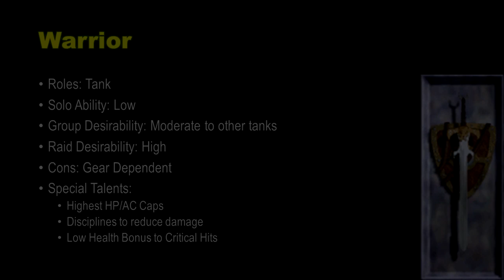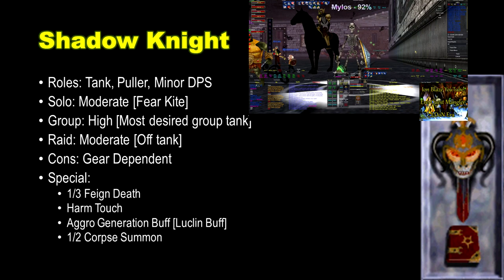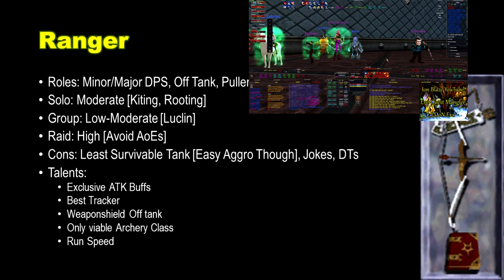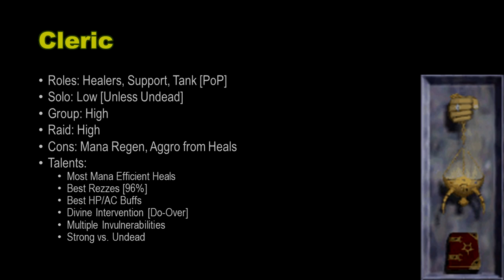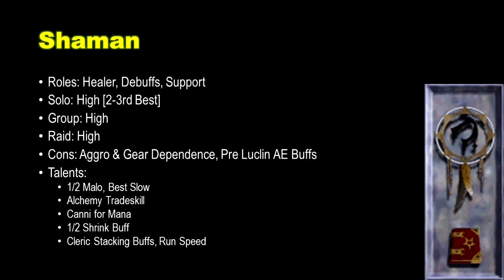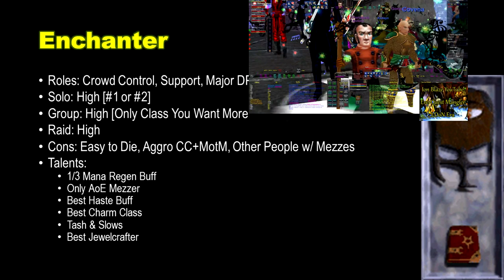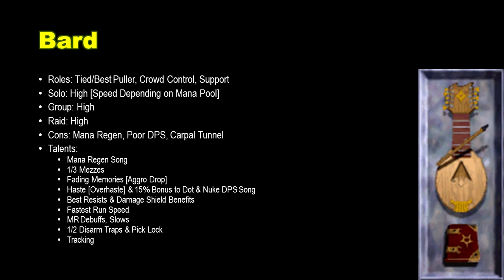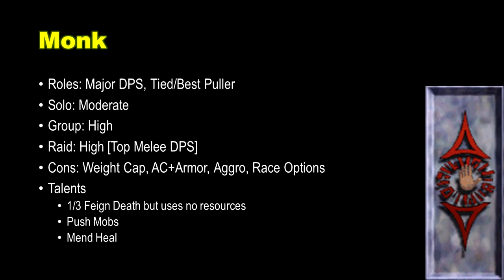EverQuest's 16 Classes Explained...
All 16 classes in EverQuest talked about here. Ever wanted to know what any particular class can do, this is the right place to find out.